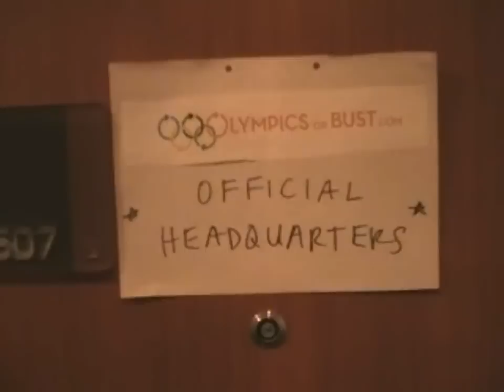*Best Of Olympics Or Bust! Arrival to Beijing and Opening*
Charley and Tyler arrive in Beijing after months of preparation, offer their first takes on Pre-Olympic Beijing... and attend the Opening Celebration at the "Birdsnest" National Stadium!!  for more!